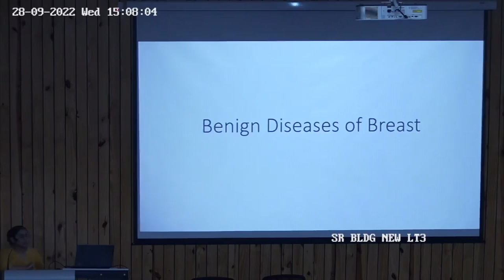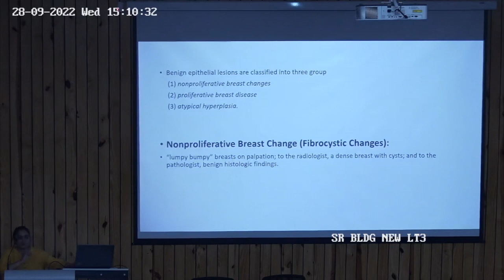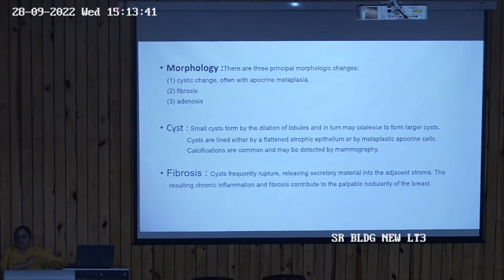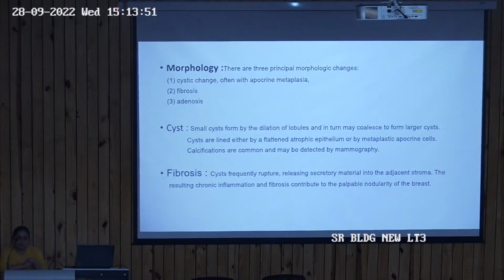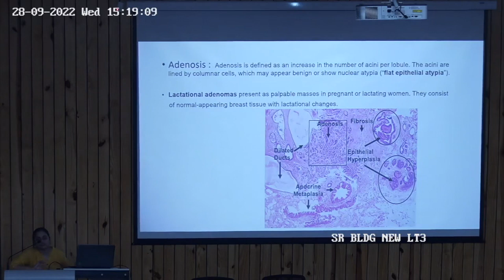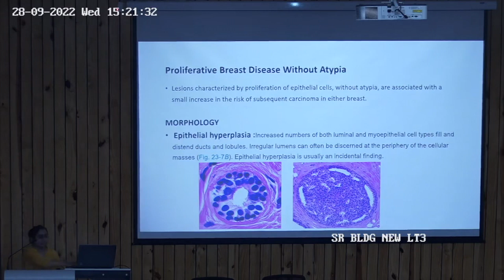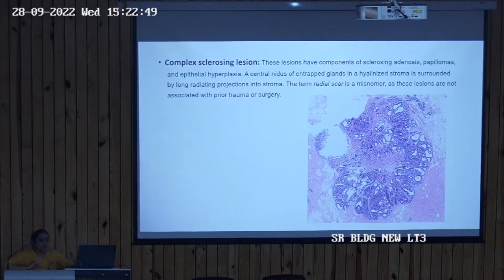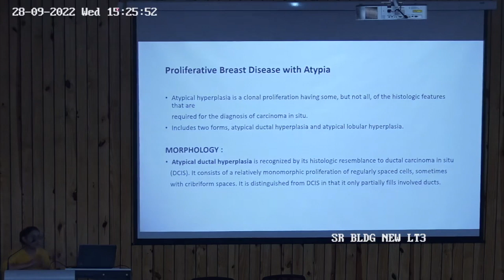Benign Diseases of Breast